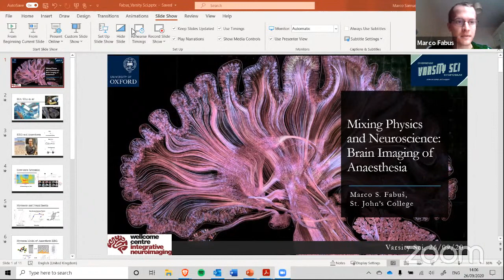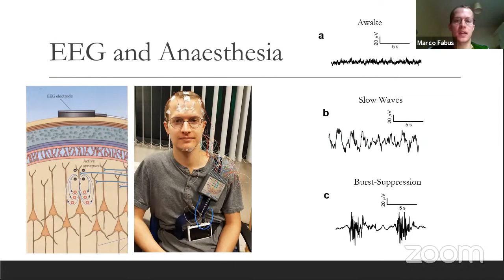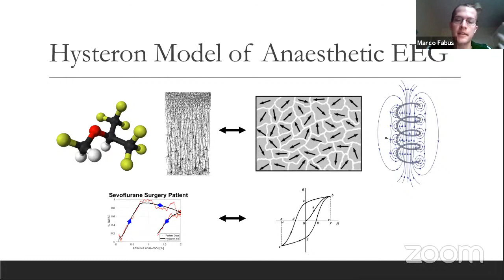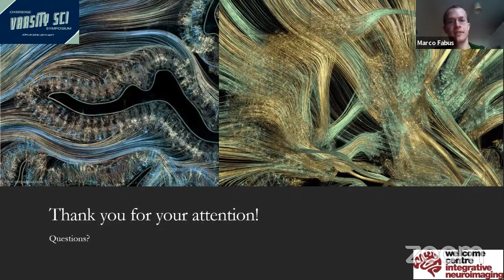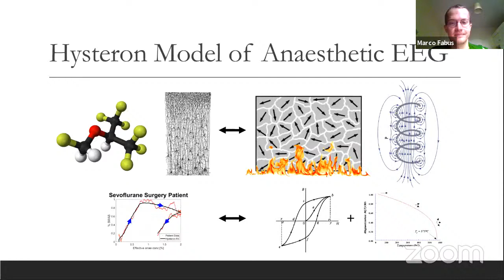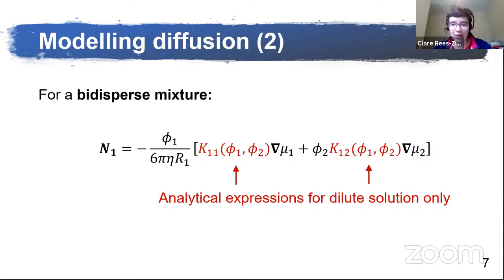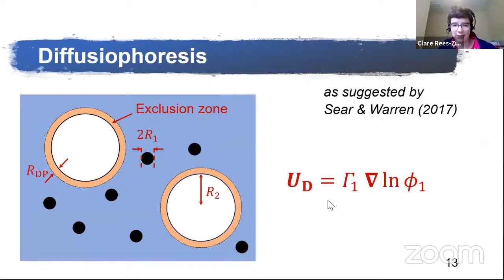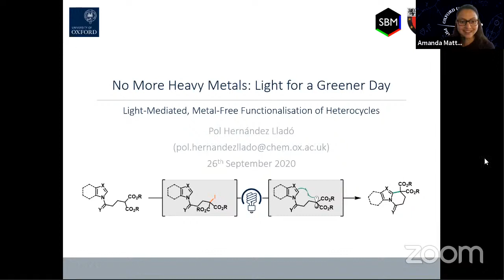Varsity Sci - Day 5 - Physical sciences and medical physics II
Presenting our second session of the last day of Varsity Sci, with physics and medical physics! Marco Fabus introduced us to his work on using models from ferromagnetism to explain the behaviour of cortical columns in the brain in anaesthesia, whilst Clare told us about her work on mathematically modelling the stratification of drying films, and how that could also be shown experimentally. Pol told us about his work on novel reactions that do not require heavy metals to synthesise heteroaromatics, which are often important intermediates in drug synthesis.

Unfortunately, we cannot publish Pol's talk on YouTube - contact him at pol.hernandezllado AT sjc.ox.ac.uk for more information about his work!